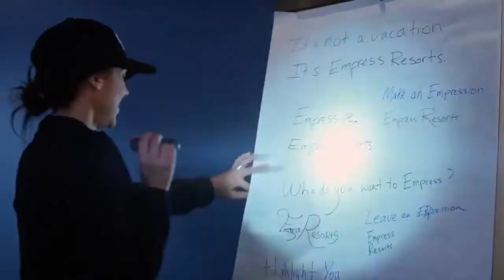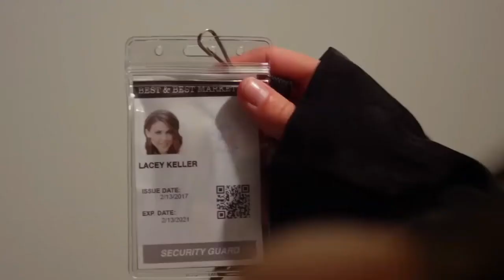THE OFFICE MIX-UP - Comedy, Romance Movie Trailer - 2020 - Samaire Armstrong, Sabina Gadecki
CAST THE OFFICE MIX-UP :
Matthew Lawrence,
Samaire Armstrong,
Joey Lawrence,
Sabina Gadecki,
 Kate Mansi ,
Tom DeNucci ,
Lily Delamere ,.

QUID FACIS =
engl. : What do you do ? Whats up ?
türk. : NE YAPIYORSUN ? NAPTIN MÜDÜR ?
deut. : Was machst Du so ? Was treibst Du so ?

İyi seyirler !